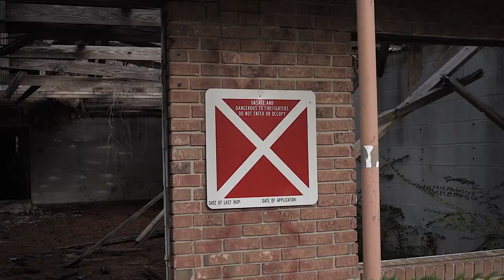SHAD GUDDA - SPOOKED (MUSIC VIDEO)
Picking up where he left off Shad Gudda is back feeding the streets with his unique unrefined flow and witty word play, don't let this one fly under your radar this new project will shake the industry